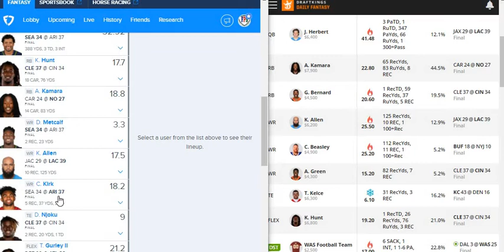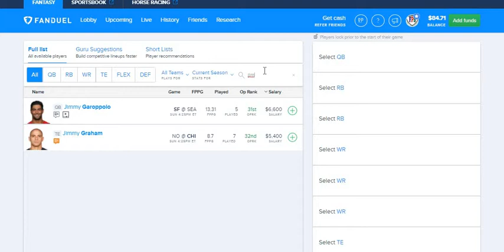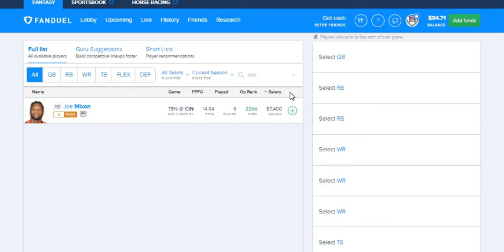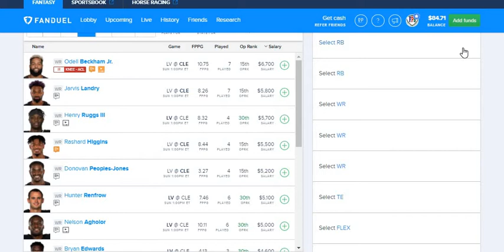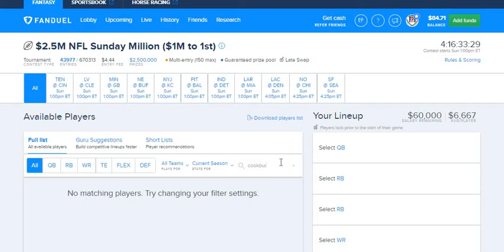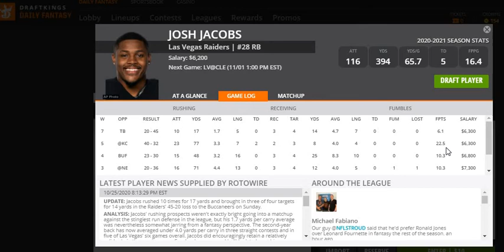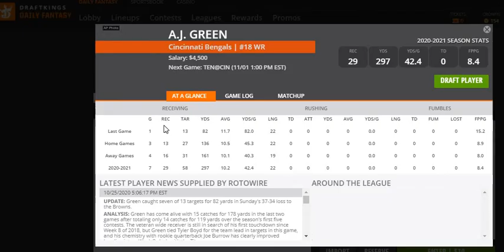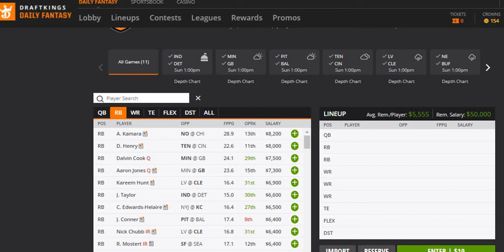Week 8 Fanduel and Draftkings Fantasy Football Segment 1, the Recap and my Faves 5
DraftKings | Fanduel weekly segments strategist for NFL DFS that consist of players pool (1 QB, 1 RB, 2 WRs and 1 TE). Please Play at your own risk, don't spend money you cannot afford to lose. Also, never say, this week is the week, I am feeling it, and end up spending more money than you can afford to lose or more money than you wanted to spend because we never know if our picks will come through. Please be responsible and good luck to all of you. Thank you and let's win some money.